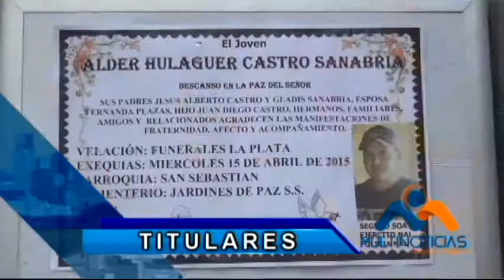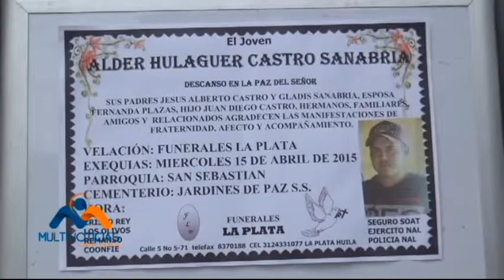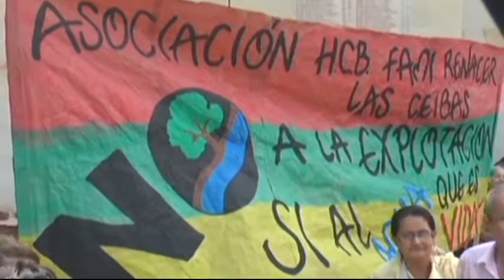PROGRAMA 14 DE ABRIL DE 2015 MULTINOTICIAS LA PLATA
Emisión del programa local Multinoticias Magazín Regional en Cable Visión Jastadi Canal 4 y 54
Horario: 6:30 pm y 9:00 pm